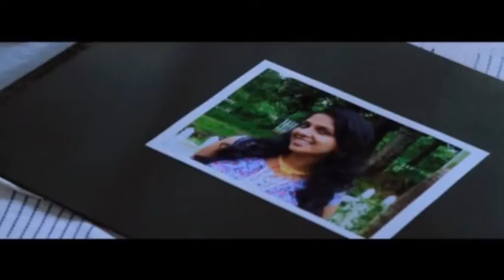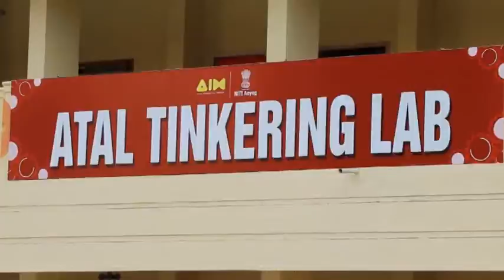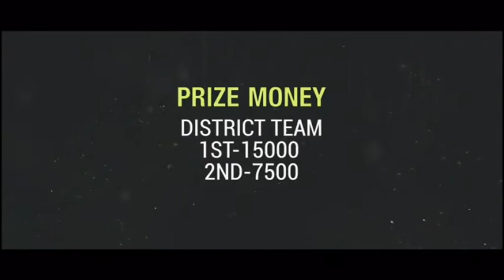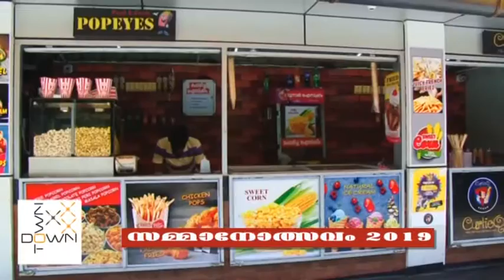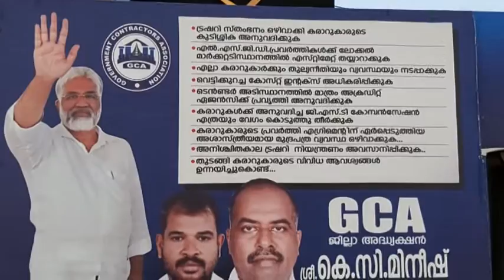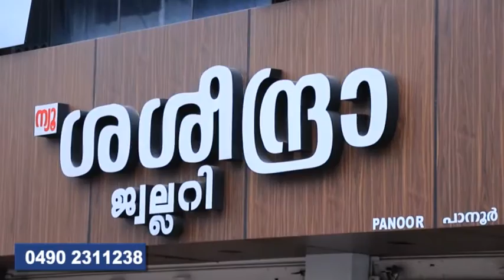news 2019 dec.20